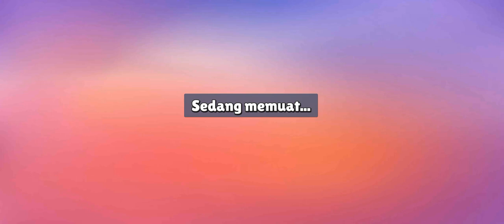stumble guys turtle tumble #47